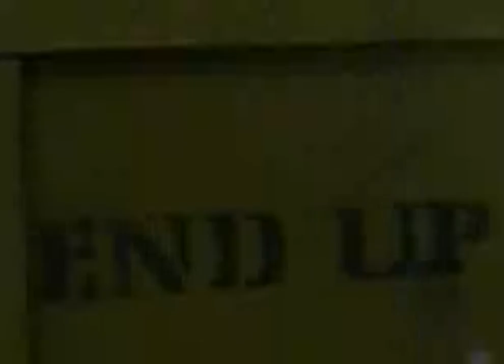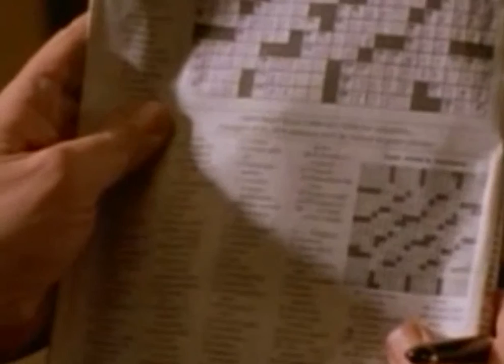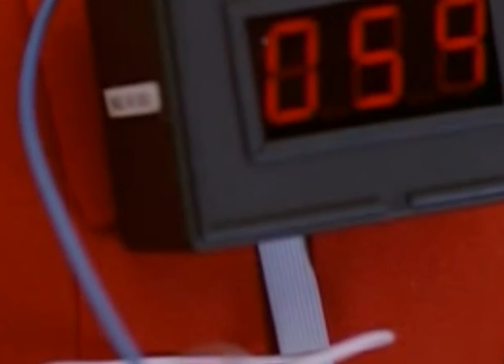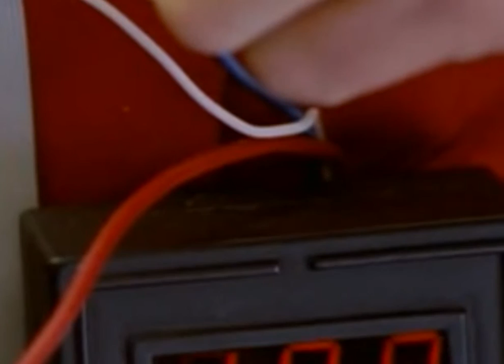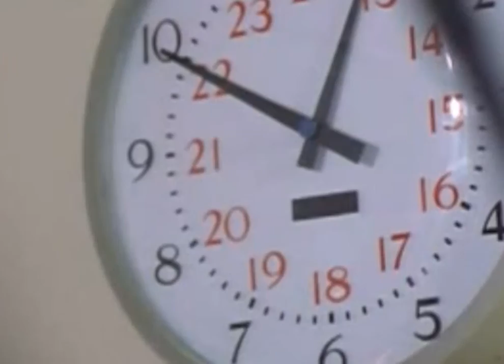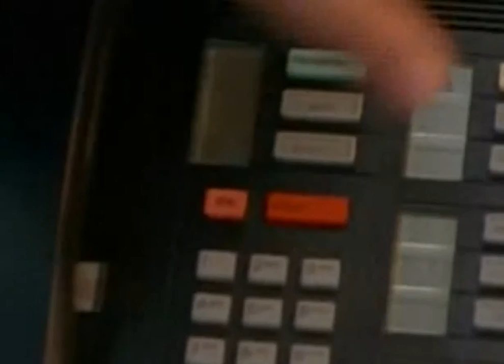Due South 2x17 Red White Or Blue